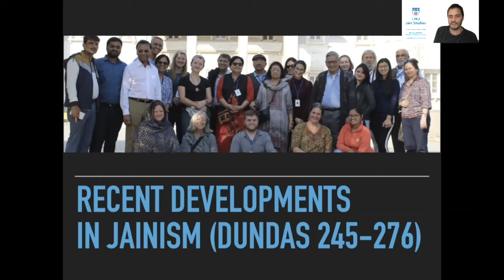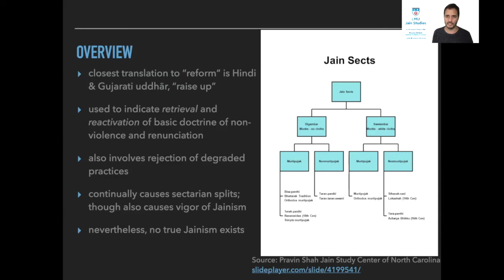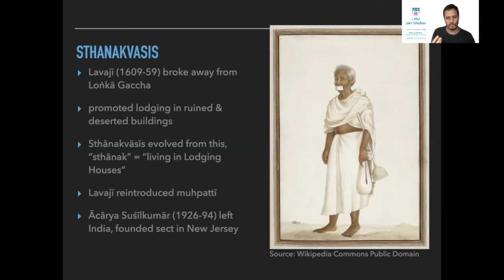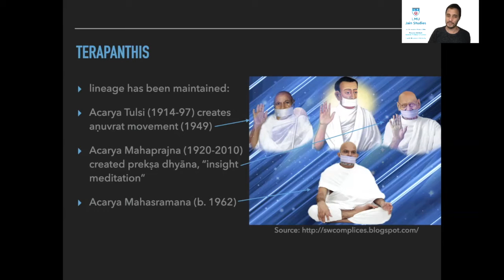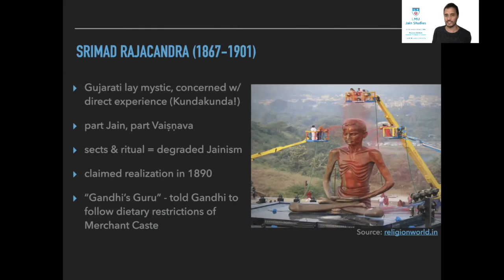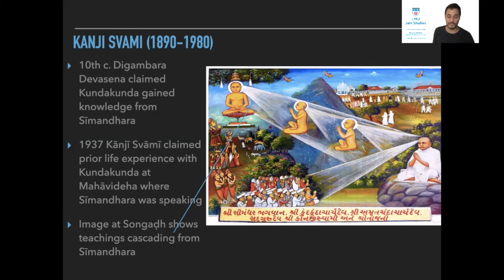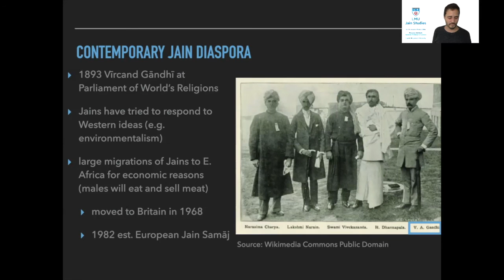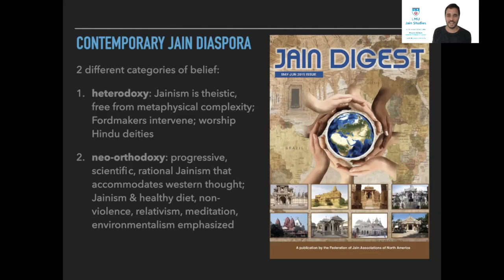13 Recent Developments in Jainism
Topics covered in this lecture:

Loṅkā and the Sthānakvāsī and Terāpanthi sects
Significant reformers of contemporary Jainism
Contemporary Jain diaspora

Read Paul Dundas's book The Jains pages 245-276

Study with me online at: arihantainstitute.org